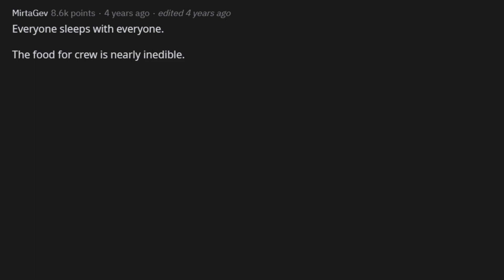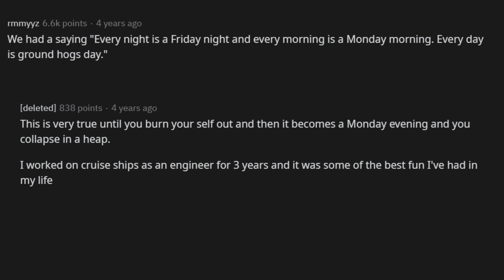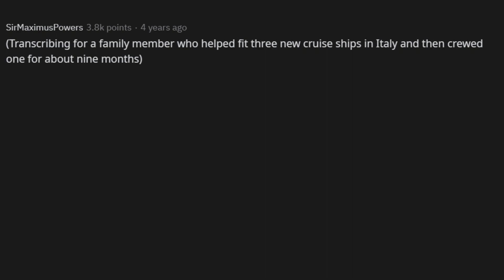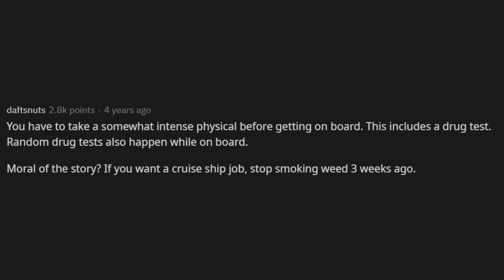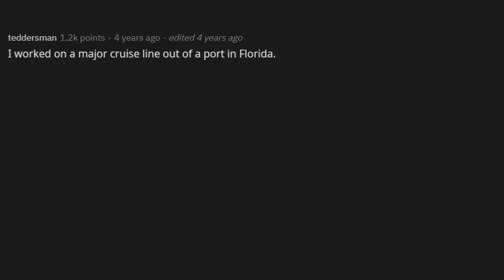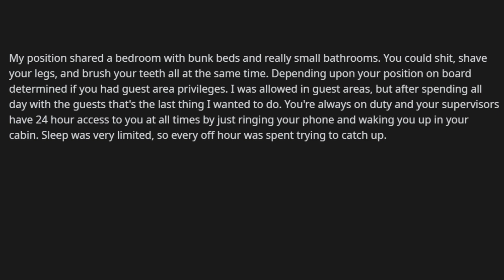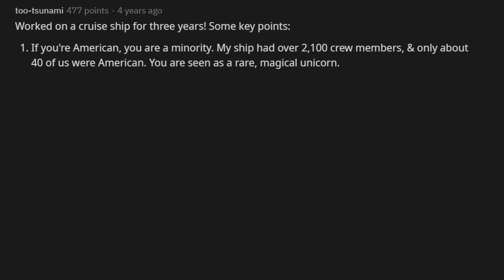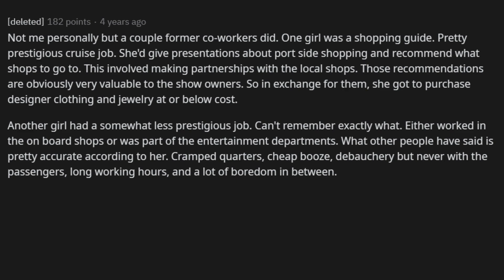Cruise Ship Workers Share What It's Really Like! (r/AskReddit)